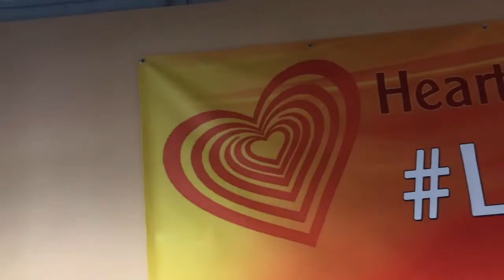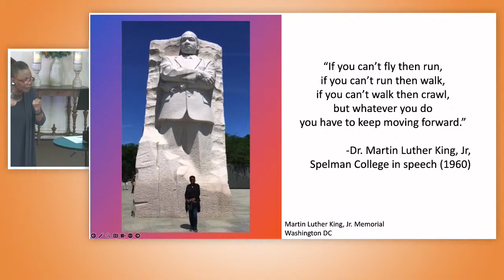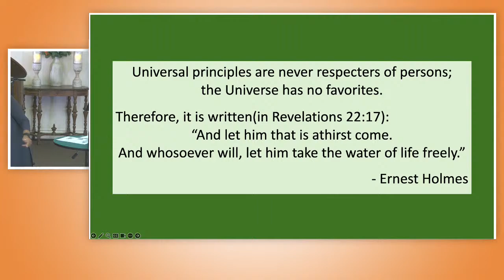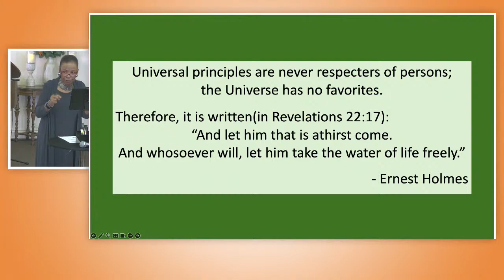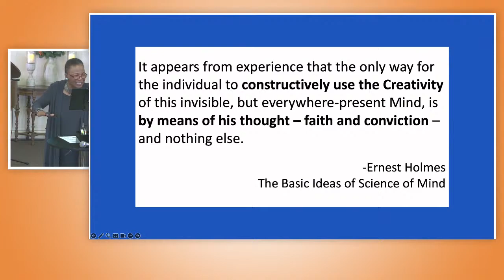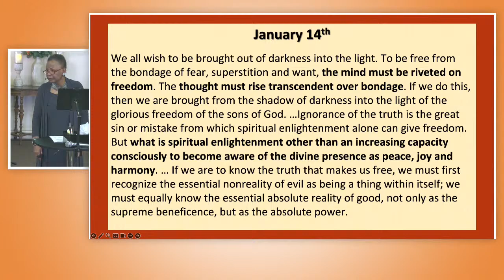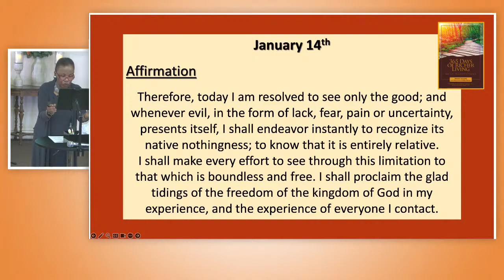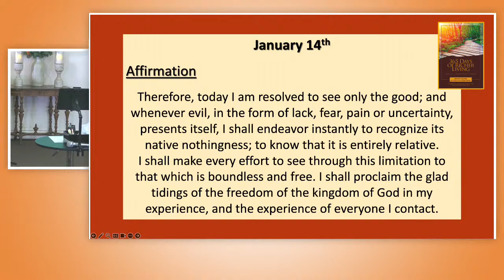Surrendering to God's Idea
Surrendering to God's Idea often means letting go of our own idea. Rev. Dr. Andriette speaks to the challenge of letting go and letting God - which of course means living in faith and trust! Join us!

==INFO & LINKS===

⭐️⭐️⭐️ NEW! SPIRITUAL ECONOMICS COURSE!!!
"Spiritual Economics" is an exploration of our conscious and unconscious beliefs, our thoughts and words about financial prosperity, our relationship to God and money and the lifestyle money provides.
Dates: Thursdays, February 1, 2023 - March 21, 2023
Cost: $250
Instructors:  Rev. Angelo Allen and Suzzette Celeste, RScP

⭐️⭐️⭐️ SAVE THE DATE! “Our Role in Sacred Activism and Engagement as Spiritual Community.”
Join Valerie Joi Fiddmont, David Walker, and Damali Robertson, RScP on Wednesday, January 10, 2024 for an important IN-PERSON VISIONING:
Heart and Soul Center of Light, 5811 Racine Street, Oakland, CA 94609
Meditation at 6:15pm Pacific Time
Program begins 6:30pm Pacific Time
Help us download God's vision for Heart & Soul's deeper engagement in our global community.

🙏 In-Person "laser prayer" available on site after service.

🙏🏿 ONLINE GROUP PRAYER available via ZOOM 10 minutes after Sunday Service AND on Wednesday mornings at 07:00am Pacific Time:

🙏🏽 PRAYER PODCAST - Listen to podcasts of laser prayers to support every aspect of your life.

✅ SACRED SERVICE VOLUNTEERING - Please join us in Sacred Service; we need you!

 / heartandsoulcenteroflight

👕 👚VISIT OUR ONLINE STORE to stay in style with all the latest Heart and Soul wearable merch

✅ GRACIOUS GIVING
We hope you will financially support Heart and Soul Center of Light's ongoing mission of being a loving and compassionate, world-class teaching and empowerment ministry. We thank you in advance for your generosity and your support!